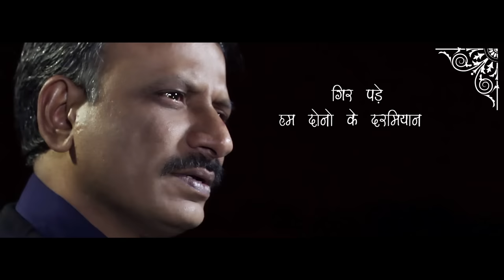Chand Pe Chai Episode 8 - Rajesh Tailang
Chand Pe Chai is a Series where you can listen to actor & poet Rajesh Tailang's  poems and poems of guest poets.
DOP & Editor- Arun Verma
Episode Director- Sachin Sharma
Compositing and VFX- Amar Rao Tailang
GFX -Payal Verma
Production & Publicity - Vivek Saxena
Series Director- Rajesh Tailang